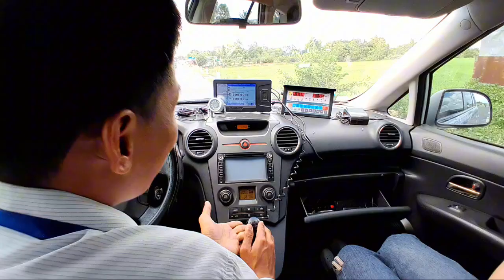Bài thi đường hạng B2 Trung tâm GDNNKT Giao Thông Đồng Tháp 2024